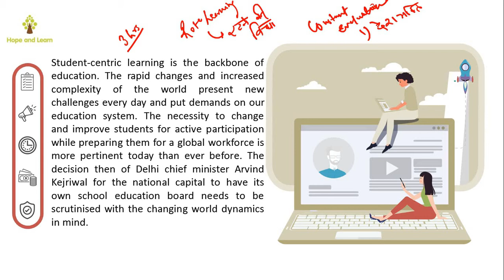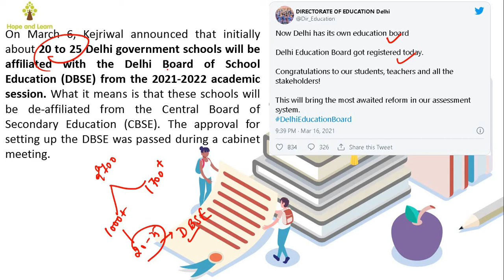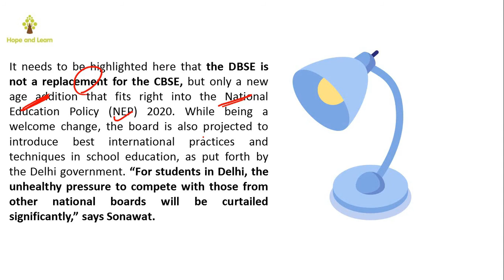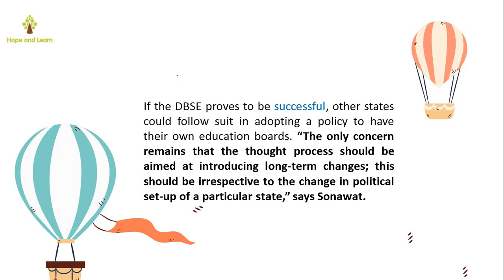delhi new education policy 2021| 5 min quick analysis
Delhi To Have Its Own Education Board From This Year: Kejriwal
In this short video you will get to know why delhi is setting up new education board for delhi govt schools instead of continuing CBSE Boards.